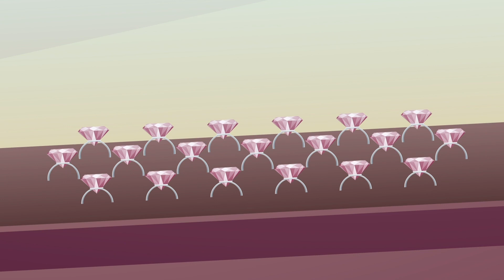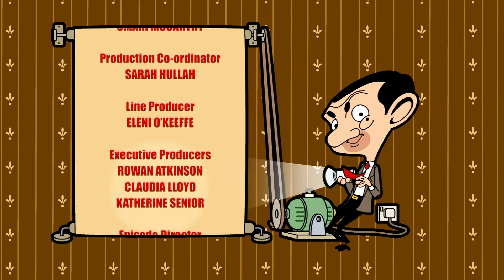Mr Bean Nurse ENGLISH VERSION